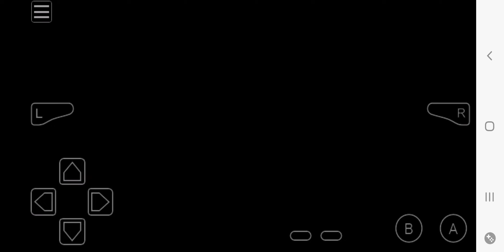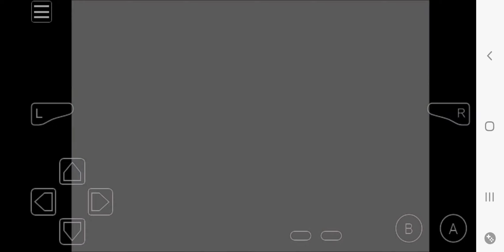June 22, 2024